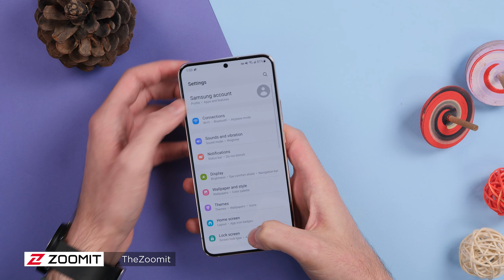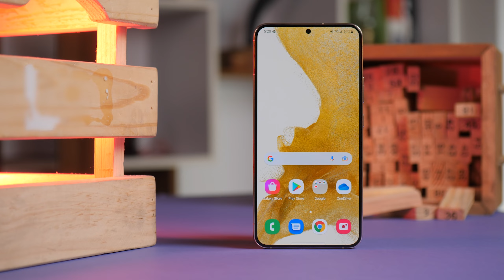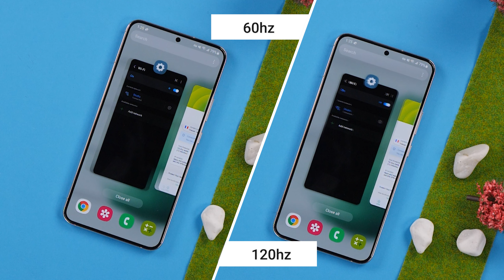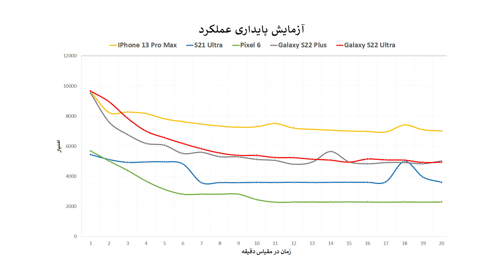Galaxy S22 Plus Review | بررسی گلکسی اس ۲۲ پلاس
همون‌طور که قول دادیم رفتیم سراغ بررسی گلکسی اس‌22 پلاس و می‌خوایم با این گوشی بیشتر آشنا بشیم.

00:08 مقدمه
00:45 طراحی
01:55 مشخصات فنی صفحه‌نمایش
02:29 آزمایش نرخ نوسازی صفحه
02:39 رابط کاربری و اندروید
03:06 سخت‌افزار
03:26 گیم‌پلی بازی CSR Gaming 2
04:26 کارشناس زومیت 😎 پایداری عملکرد
04:53 باتری و شارژدهی
05:33 مشخصات فنی دوربین
06:09 تماشا نمونه عکس‌های دوربین
07:20 جمع‌بندی

سامسونگ در رویداد گلکسی آنپکد 2022 از سری جدید پرچم‌های خودش رونمایی کرد. تو این ویدیو اس‌22 پلاس رو در بخش‌های مختلف بررسی کردیم تا ببینیم این گوشی خوش‌دست و خوش‌ساخت تو تست‌های مختلف زومیت چه عملکردی رو ثبت می‌کنه.
پس تا انتها با ما همراه باشید.😉🔺 لایک و کامنت و سابسکرایب فراموش نشه ❤️